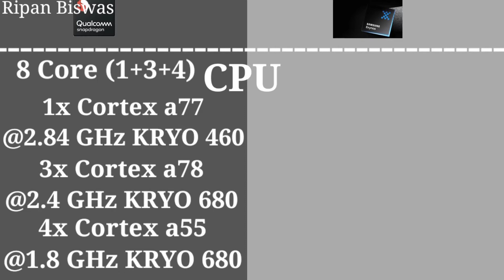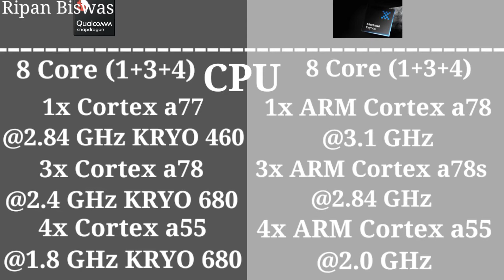Qualcomm Snapdragon 888 vs Exynos 2100 full compareson which one is best in hindi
Hello friends is video par mana compare kar k bataya hi ager qualcomm snapdragon 888 k sat ager exynos 2100 co compare Kiya jai to kon sa best hai yea kon sa jeta ga to ap ager is barama kuch janna chi ta ho to yea video ap start to end tack dackta raho or ap co pata chi gaya ga

Component used in this video

Boya by m1 mic

Green screen

My Earphones

My Phone

External memory

Leave a comment describing how you are liking our video. you can also post any question/query relate to the video

2) Qualcomm Snapdragon 875 vs Apple A13 Bionic Chip Full Specs Compareson which one is better

4) Realme Narzo 10 vs Moto G8 Power Lite Full Specs Compareson which one is better

8) Realme Narzo 10 vs Moto G8 Power Lite Full Specs Compareson which one is better